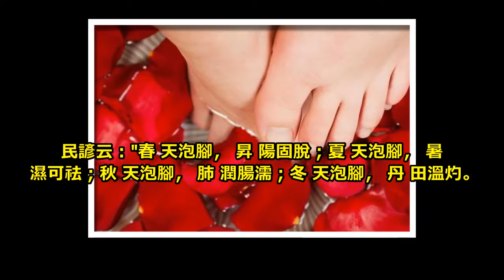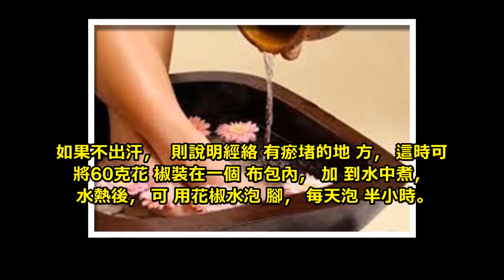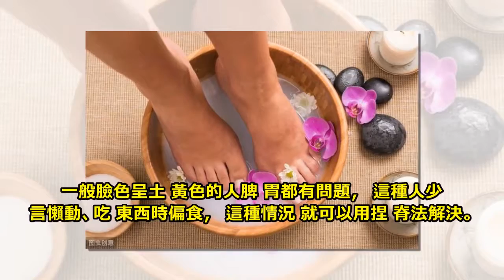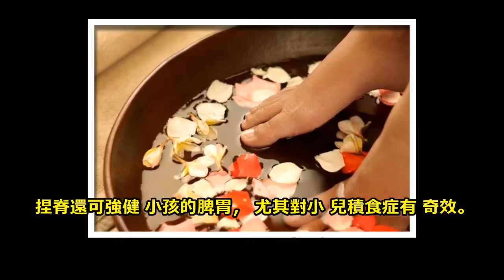愛心醫生：睡前泡腳，讓氣血暢通無阻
傳統中醫學認為，人有四根，即"鼻為苗竅之根，耳為神機之根，乳為宗氣之根，腳為精氣之根"。

也就是說，腳是人體總的精氣的根源。

精氣是人身之本，不僅能生精化血，還能補氣養神。

所以，做好足部養護，無疑會給人體注入能量。

養護足部，最好的辦法就是泡腳。

民諺云："春天泡腳，昇陽固脫；夏天泡腳，暑濕可祛；秋天泡腳，肺潤腸濡；冬天泡腳，丹田溫灼。

"就是說，泡腳可不拘時節地點，隨時隨地進行。